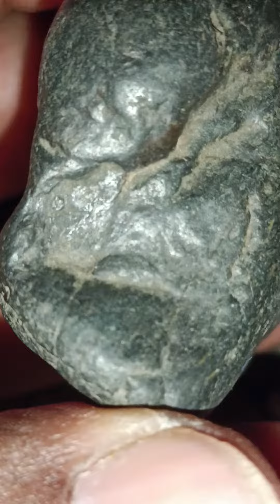metioter block diomond stone specific gravity 3.11